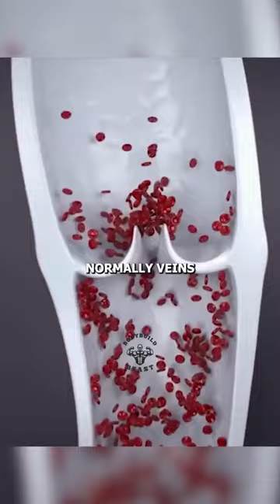What Happens to Bodybuilders Veins?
Dive into the eye-catching world of bodybuilding where extreme veins are more than a badge of honor; they're a science. In this quick, engaging video, we uncover the reasons behind the incredible vascularity of icons like Rich Piana and John Cena. From the basics of varicose veins to the impact of anabolic steroids, get ready for a revealing look at what those prominent veins really mean and how they form. Whether you're a fitness enthusiast or just curious about bodybuilding's unique aesthetics, this video has the insights you need.